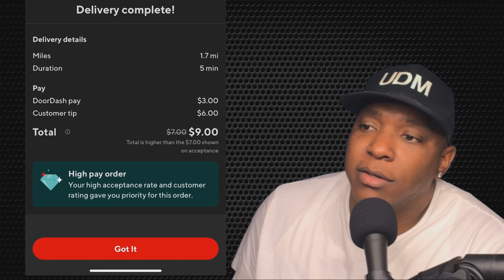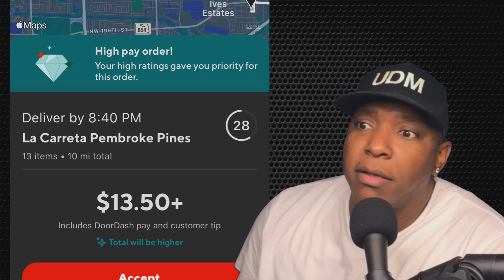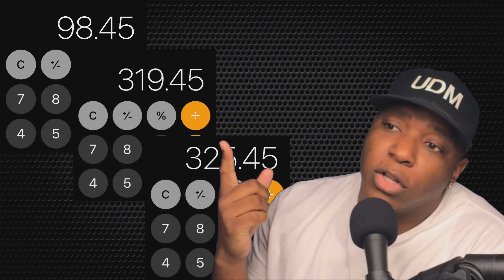Cherry Picking The DIAMOND PROGRAM Was 🔥 | DOORDASH DRIVER + MORE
DOORDASH DRIVER

In this video, UDM takes his viewers on a multi-appin DOORDASH DRIVER + MORE ride along.

Being a DOORDASH DRIVER has it's good days and bad days but UDM is always willing to push it to the limit to find the most profitable way to make money working with DOORDASH.

SIGN UP FOR DELIVER THAT

UDM’S SOURCE FOR MUSIC
Be advised, UDM pays a monthly subscription to use all the content provided on EPIDEMIC SOUND but receives a month FREE if you sign up and start your own monthly subscription

Be advised, if you choose to contact UDM, your personal information will be kept confidential.

UDM’S MAILING ADDRESS
Be advised, if you choose to send mail to UDM, your name and address will be kept confidential.
UDM Delivers
8403 Pines Blvd. 1085